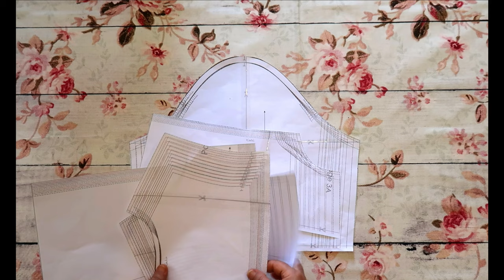شاهدي خياطة فستان سهل وبسيط مناسب للشابات والحوامل والكبيرات في العمر مع الباترون pdf